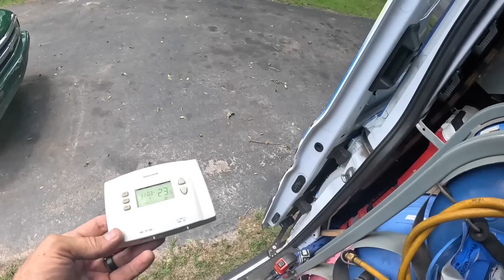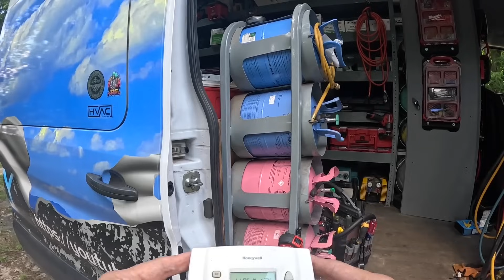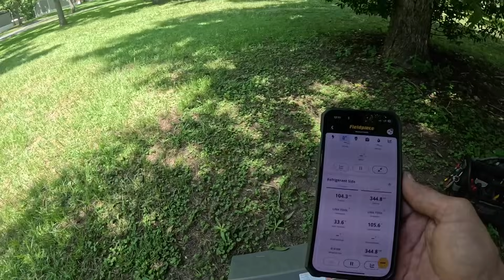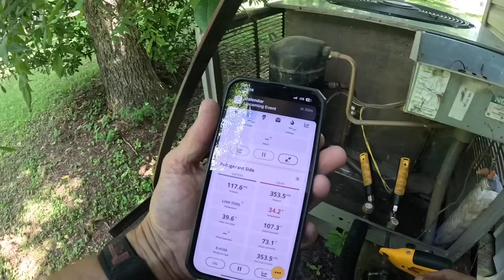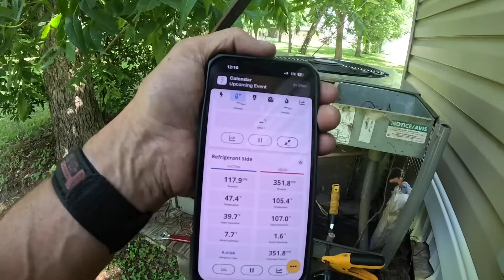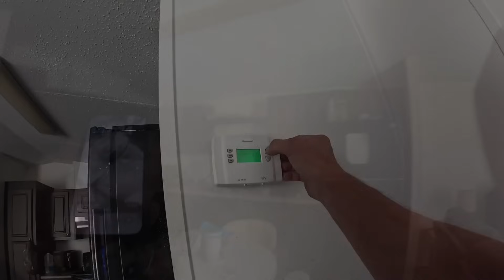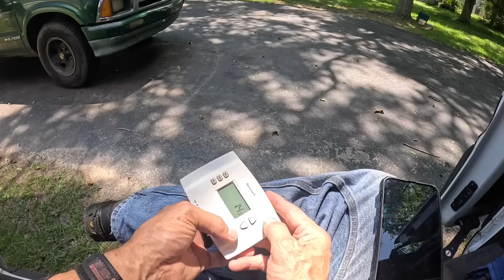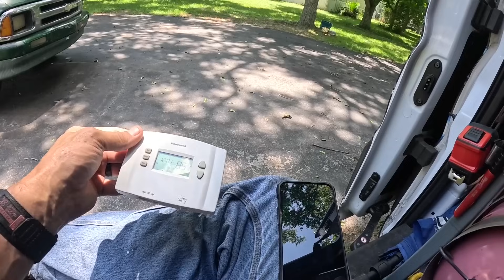Visiting a Mobile Home With Multiple Problems!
In this video I visit a mobile home where the thermostat was stuck on Celsius! hvacguy hvac hvaclife hvactrainingvideos airconditioner heatpump aireacondicionado skilledtrades bluecollarpride @ruud

3-Amp Breaker
1/4” adapter for Wiha Torque Screwdriver